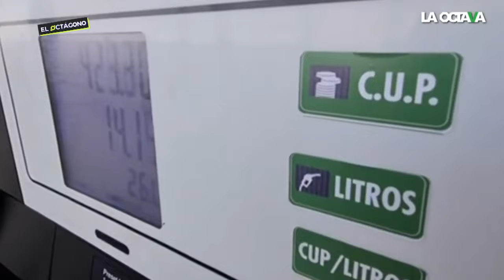Noroña habla de Fidel Castro, el bloqueo económico en Cuba y los golpes de Estado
“En Cuba han hecho una hazaña, un pueblo pobre que 61 años han sido sometidos a un criminal bloqueo y tengan lo que tienen. En Cuba los niveles de seguridad pública son impresionantes”, asegura el diputado Gerardo Fernández Noroña.